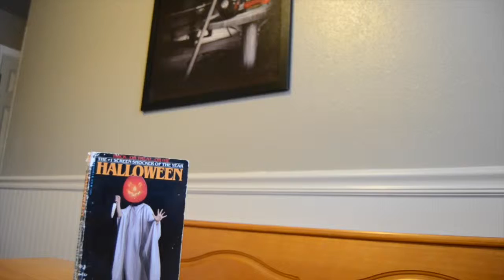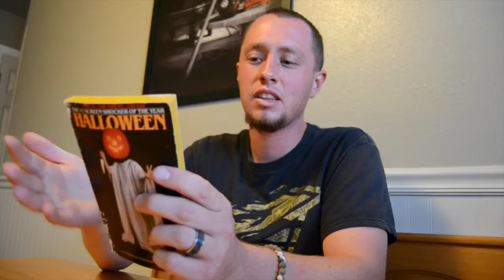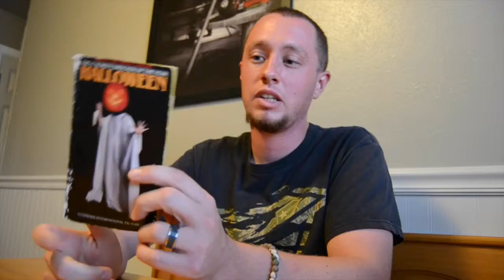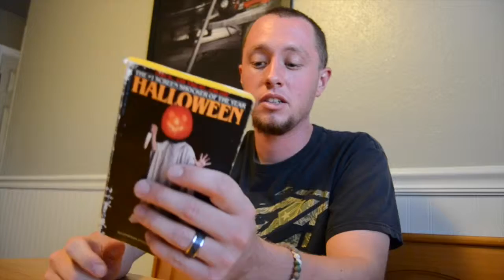Halloween Book Review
Visit us on Instagram @Horrorjunkiesofutah